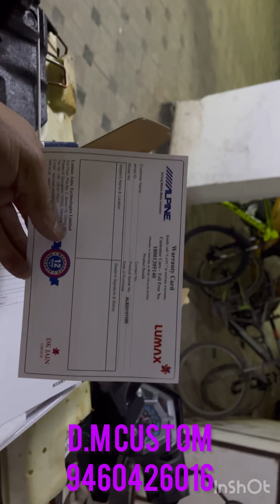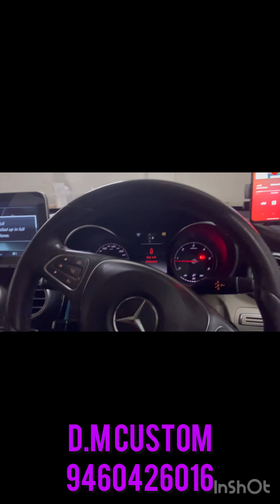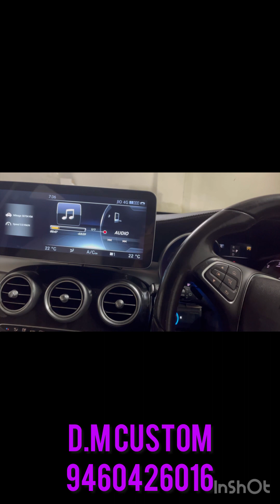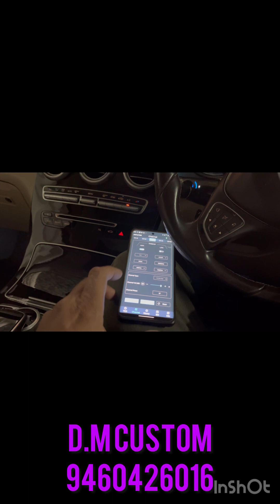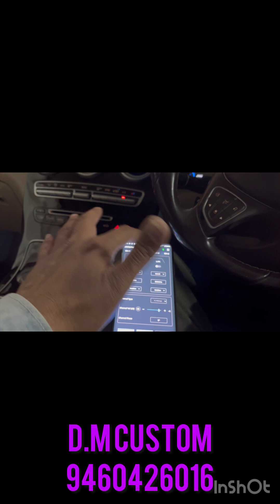D.M Custom by alpine, DSP, and Rockford amplifier and mono amplifier#viral